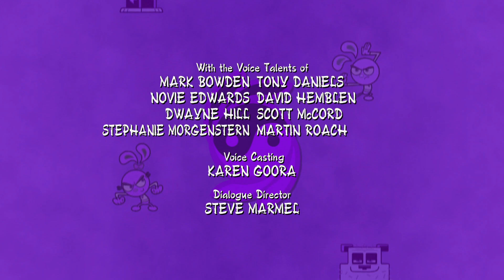Yin! Yang! Yo! S01E14 1080p WEB DL H 264 AAC2 0 HDCLUB